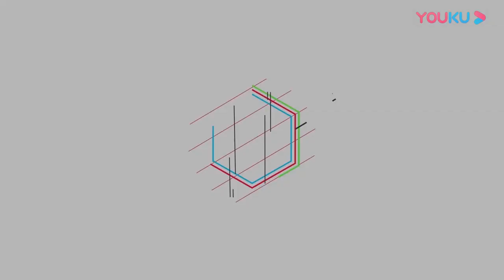女生和男生分手為啥基本都同意？美女這麼說很真實，男生也贊同？